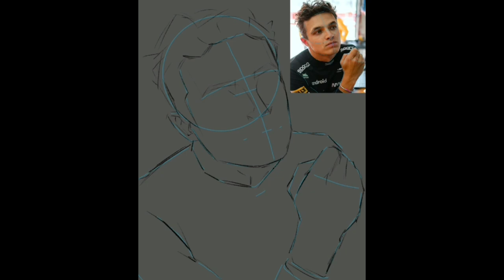Drawing & Painting Lando Norris | Digital Art Timelapse | Procreate Painting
I realised that I haven't painted Lando so here he is! What do you think? Let me know what you think about the art piece in the comments :)

Brushes used
Nikko Rull (painting base colours and planes)
6B pencil (sketch, painting details)